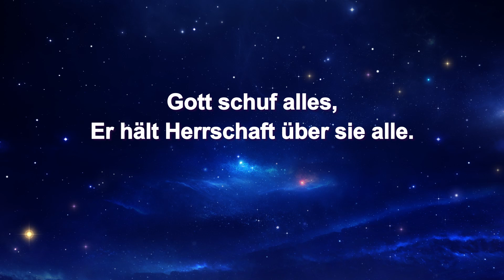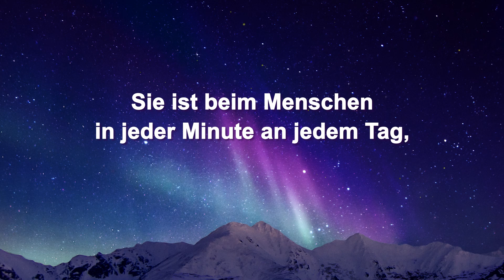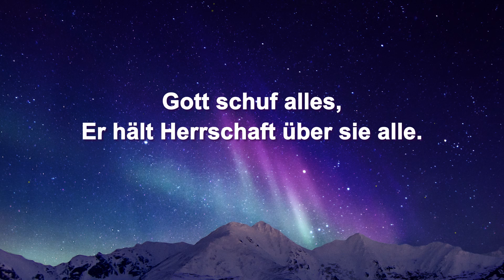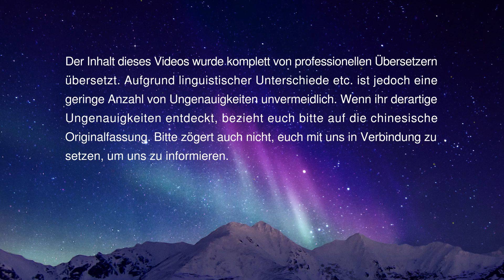Christliches Lied | Gottes Autorität ist einzigartig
Wenn Sie beim Glauben irgendwelche Probleme oder Verwirrungen haben, können Sie uns jederzeit kontaktieren.

I
Gottes Autorität ist einzigartig;
sie ist Sein spezieller Ausdruck und Seine Essenz,
die kein and’res Wesen besitzt,
ob erschaffen oder nicht erschaffen.
Allein der Schöpfer hat solche Macht,
Gott der Einzigartige hat diese Substanz.
Gott schuf alles, Er hält Herrschaft über sie alle.
Er kontrolliert nicht nur einige Planeten,
nicht nur einen Teil der Schöpfung oder der Menschheit.
Sondern Er hält alles in Seinen mächtigen Händen,
ob groß oder klein, ob sichtbar oder nicht,
von den Sternen bis hin zu winzigen Zellen
und allen Lebewesen, die in and’ren Formen existieren.
Genau dies ist mit, „allem“ gemeint, das Gott kontrolliert.

II
Gottes Autorität scheint schwer zu ergründen,
aber sie ist überhaupt nicht abstrakt.
Sie ist beim Menschen in jeder Minute an jedem Tag,
der Mensch kann sehen und fühlen, wie real sie ist.
Dieser reale Fakt beweist, Gottes Macht ist da;
es lässt den Menschen begreifen,
dass nur Gott solche Macht hat.
Dies ist das Reich, in dem Gott Seine Macht ausübt,
der Bereich Seiner Souveränität und Herrschaft.